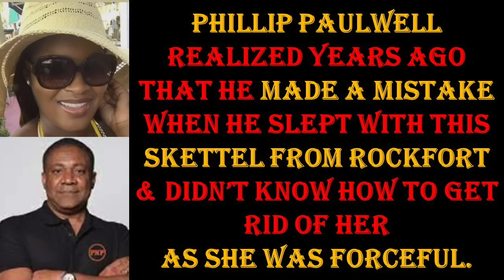The Terrifying Truth: Leoda Bradshaw Accused of Threatening Phillip Paulwell's Baby